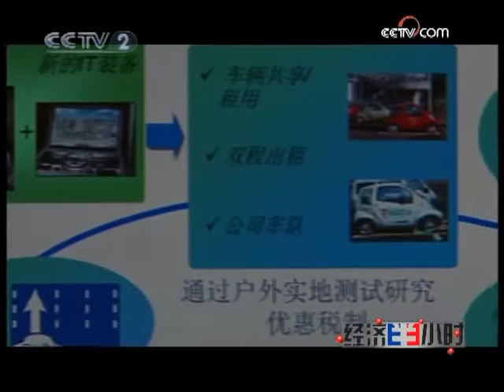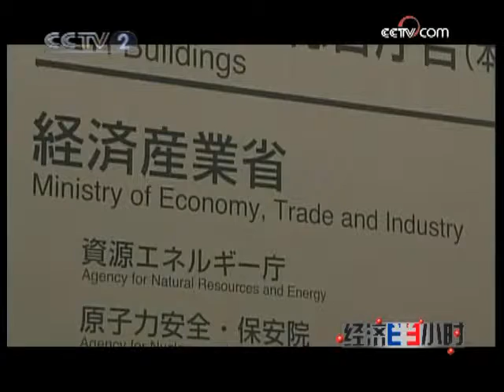经济半小时 经济半小时 2009-04-18